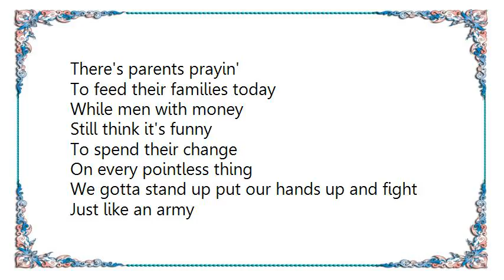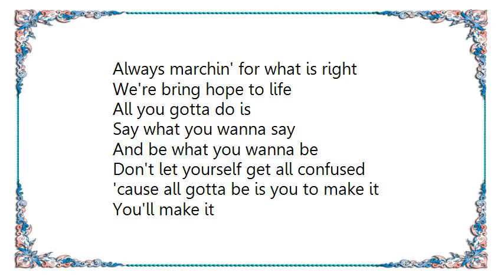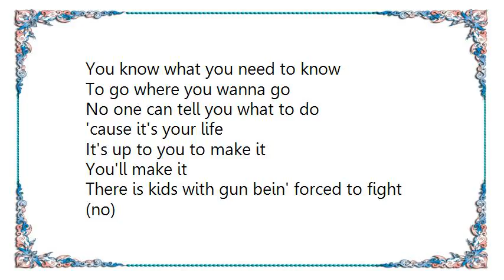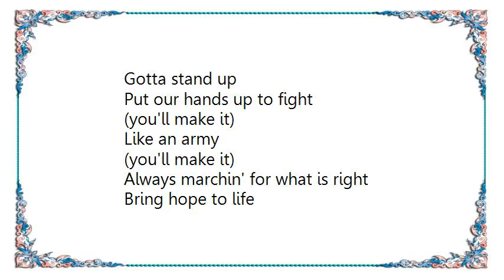Faber Drive - You'll Make It Lyrics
[Lyrics Faber Drive - You'll Make It]
There's parents prayin'
To feed their families today
While men with money
Still think it's funny
To spend their change
On every pointless thing

We gotta stand up put our hands up and fight
Just like an army
We'll keep on marchin'
For what is right
We're bring hope to life
All you gotta do is

And be what you wanna be
Don't let yourself get all confused
'cause all gotta be is you to make it
You'll make it
You know what you need to know
To go where you wanna go
No one can tell you what to do
'cause it's your life
It's up to you to make it
You'll make it

The world is tired
Of all the little lies they preach
The politicians
Who blur our vision
So we believe
In someone else speech

We gotta stand up
Put our hands up to fight
We are an army
Always marchin' for what is right

You'll make it
You'll make it

There is kids with gun bein' forced to fight (no)
The lucky ones will make it home alive (no)
And everyone's got a choice to make (yeah)
The world won't change
Until we finally find a way

And be what we need to be
You'll make it
You'll make it
(You'll make it)

Gotta stand up
(you'll make it)
Like an army
(you'll make it)
Bring hope to life